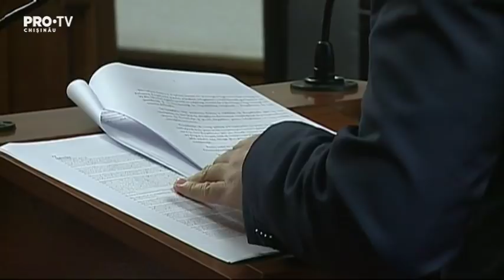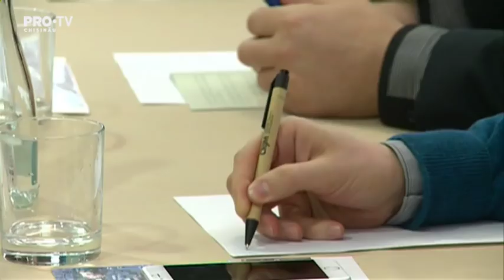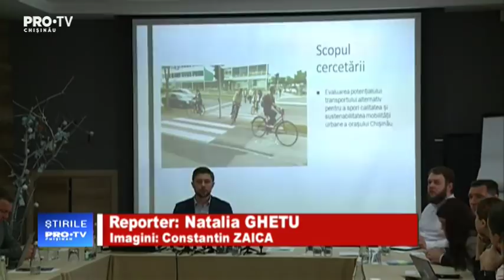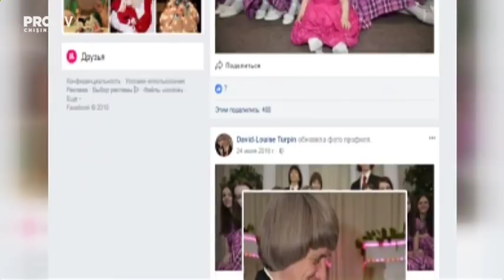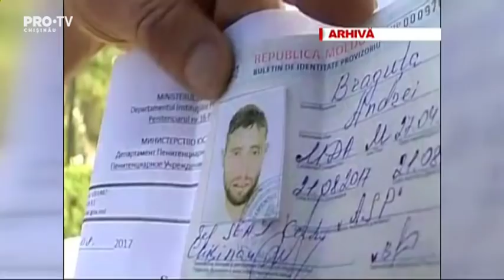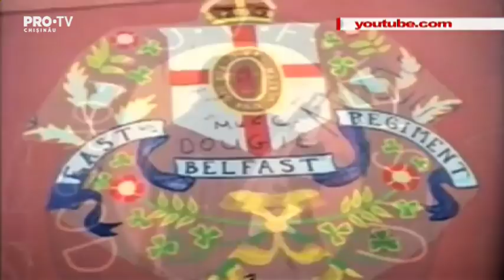Stirile Pro TV 16 Ianuarie 2018 (ORA 17:00)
Stirile Pro TV 16 Ianuarie 2018 (ORA 17:00)